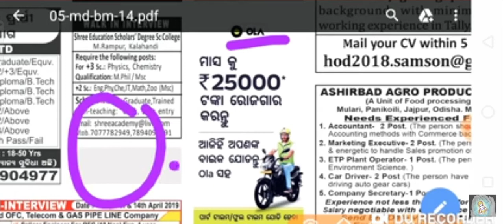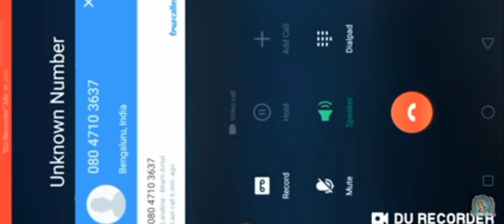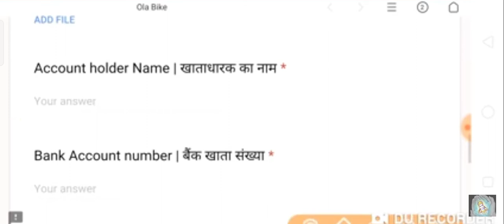ପାଠ ନ ପଢି କି ଚାକିରି ।